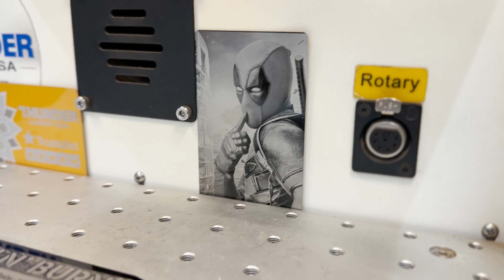TurnBurnTease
Can't Tell you yet!! Coming 2024

A little Christmas Eve Teaser!!!
If You know us.. then you know this will be something to keep your eyes and ears open for!!!  Short Teaser Video for things to come January 2024